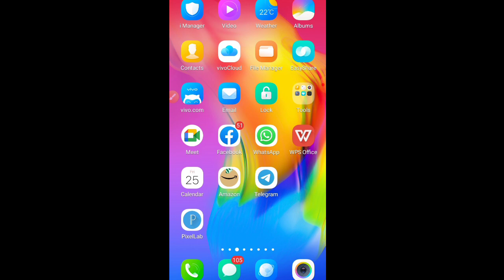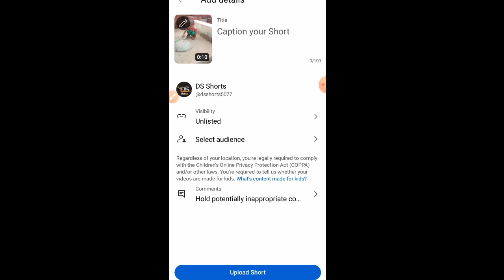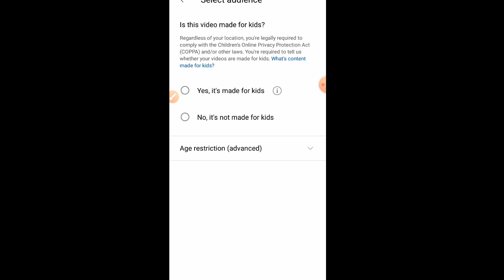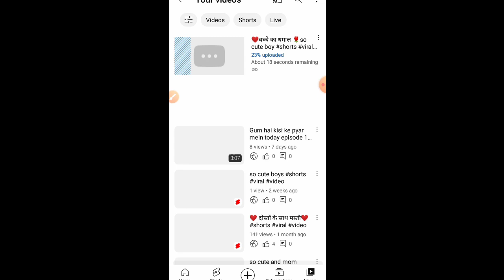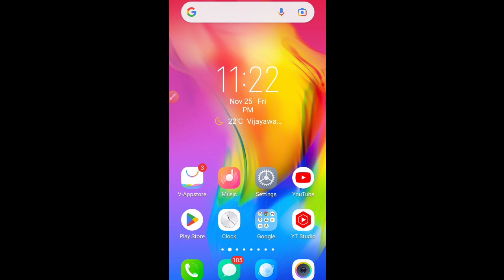😎New trick Shorts डालते ही Boom 💥 | Shorts video viral kaise karen |How to viral shorts on YouTube